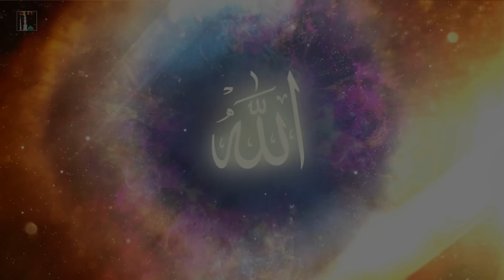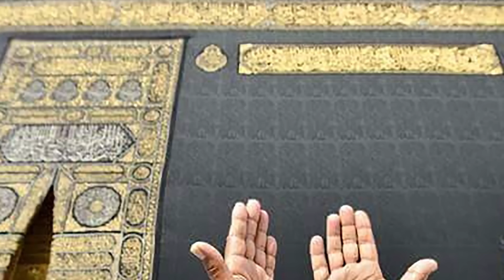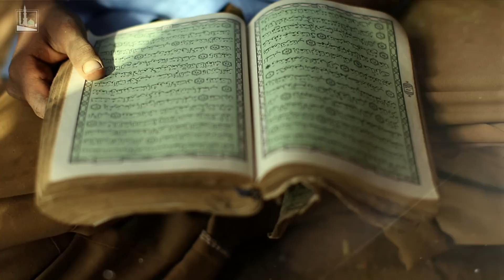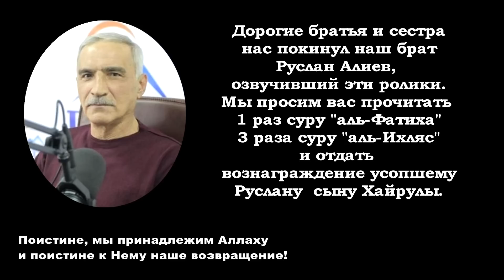Восточная мудрость. сборник 3